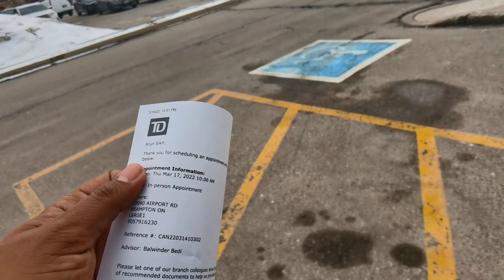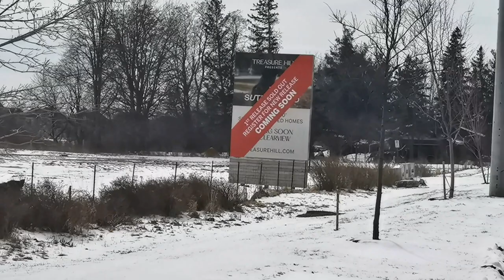CANADA VLOG | HOW TO OPEN BANK ACCOUNT in CANADA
VLOG CANADA | HOW TO OPEN BANK ACCOUNT in CANADA